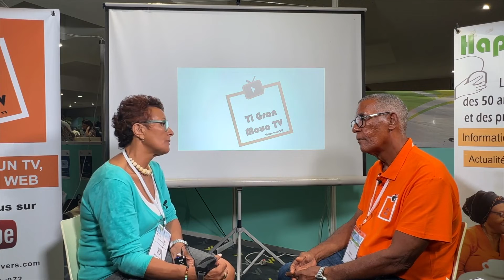TGM TV - Association Protégeons nos centenaires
Assises du bien vieillir